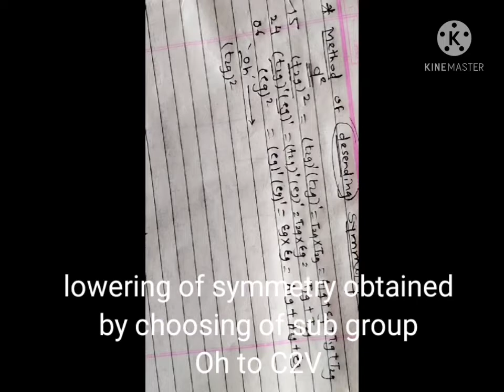Method of descending symmetry